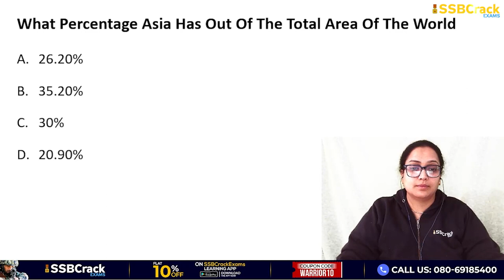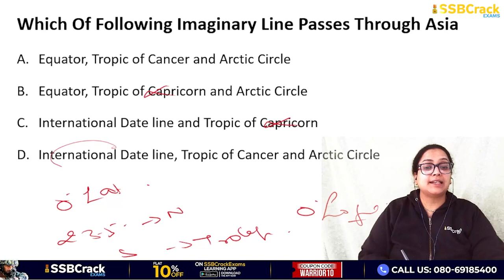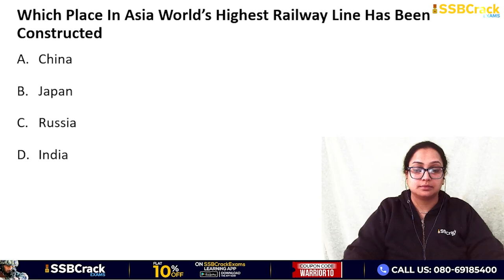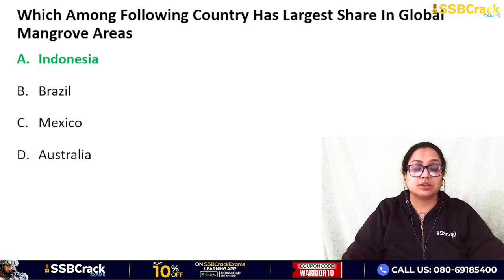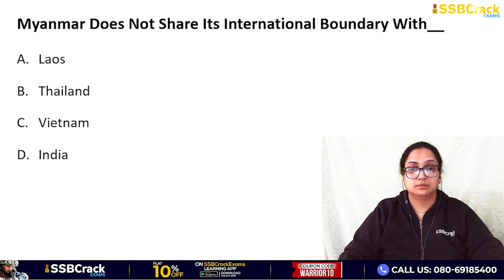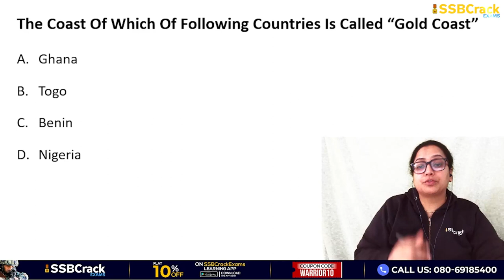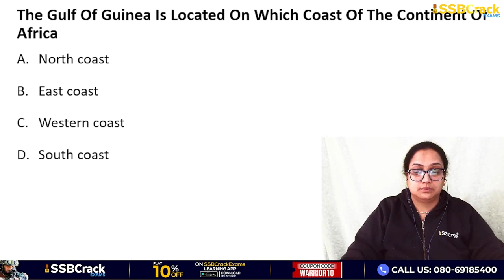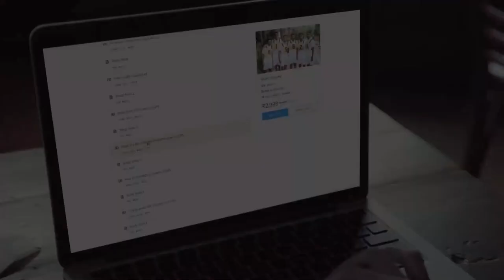CDS 1 2024 Top 25 MCQ's Asia & Africa | World Geography LECTURE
Preparing for the Combined Defence Services (CDS) exam and seeking effective strategies to tackle Asia & Africa-related Multiple Choice Questions (MCQs)? Your search ends here! Dive into our exclusive MCQ-solving session tailored specifically for CDS aspirants like you, aiming to conquer the geography section with confidence.

In this comprehensive YouTube session, we delve deep into the geographical landscapes of Asia & Africa, covering vital topics crucial for CDS exam success. From understanding regional dynamics to grasping geopolitical scenarios, we provide thorough insights to empower you in mastering MCQs effortlessly.